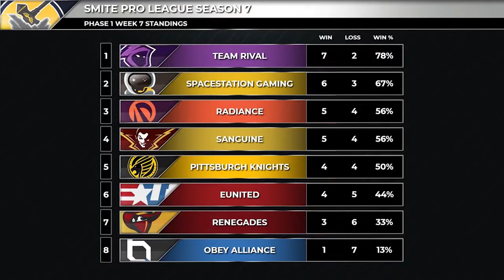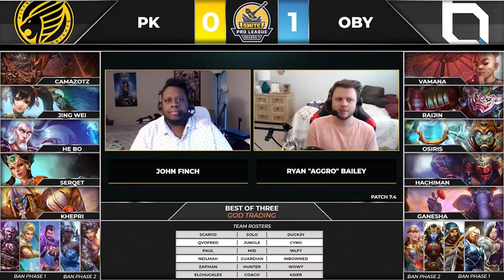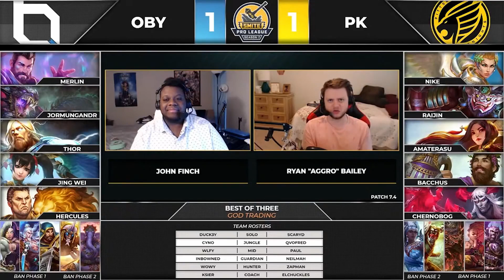Pittsburgh Knights v Obey Alliance - SPL HIGHLIGHTS - Week 7 (Season 7 Smite Pro League Highlights)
Cyno is god-tier.